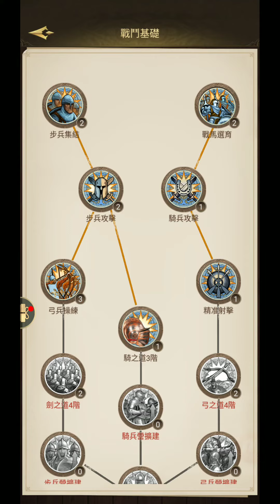帝國 文明的崛起 手機遊戲 2024年1月15日